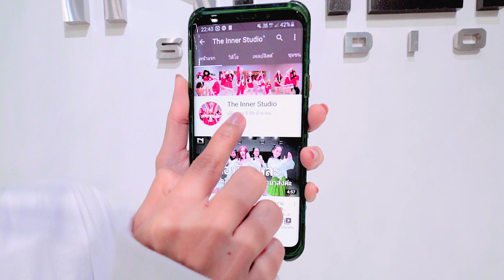INNER KIDS I JINGLE BELL ROCK - HILARY DUFF